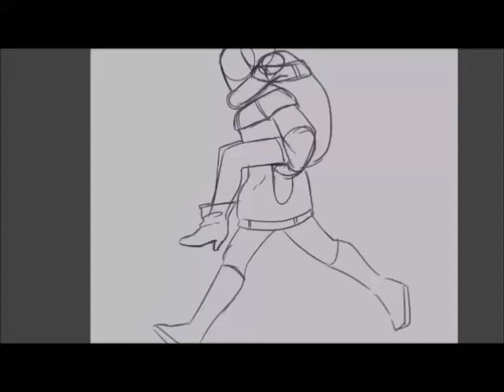[Undertale] Charisk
A quickie from the last Charisk picture I have done !